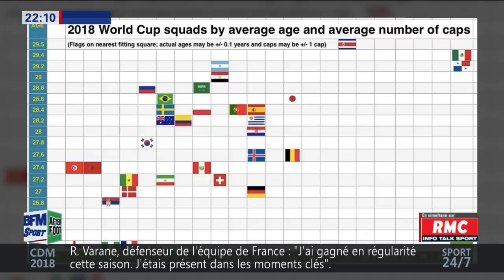After Foot du mardi 05/06 – Partie 1/6 - L'avis de Jérôme Rothen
Talk animé par Gilbert Brisbois avec les réactions de Jérôme Rothen, Jonatan Machardy, Damien Perrinelle et celles d'un auditeur RMC. - L'Afterfoot, du mardi 5 juin 2018, sur BFM Sport.

L’After est devenu LA référence du débat d’opinon sur le foot à la radio. Libre, sans concession, les personnalités de l’After analysent les matchs à chaud et toute l’actu du foot et se confrontent à l’avis des fans dont l’After est devenu l’incontournable tribune.

Live, résultats, interviews, analyses, ... Toute l'actualité sportive et l'ensemble des consultants de la Dream Team RMC Sport sont à l’antenne de RMC à partir de 16h. Retrouvez Christophe Dugarry, Eric Di meco, Vincent Moscato, Emmanuel Petit, l’After Foot et bien d’autres sur RMC et rmcsport.fr.